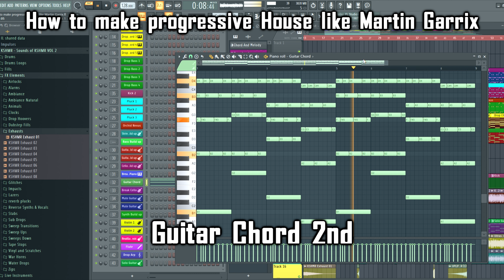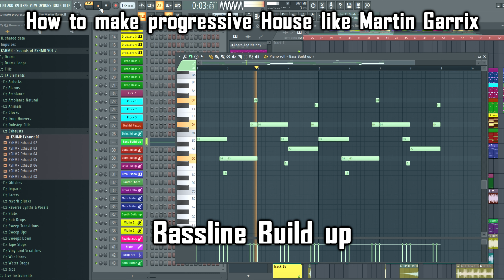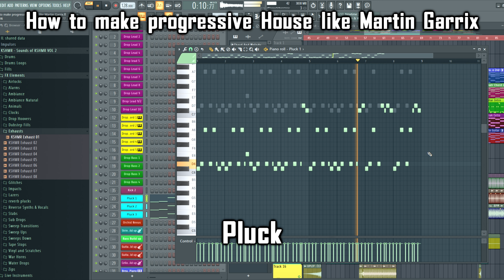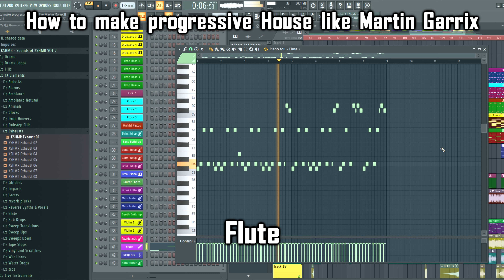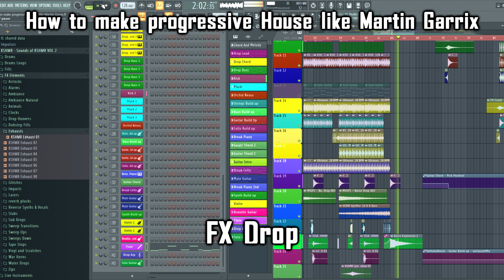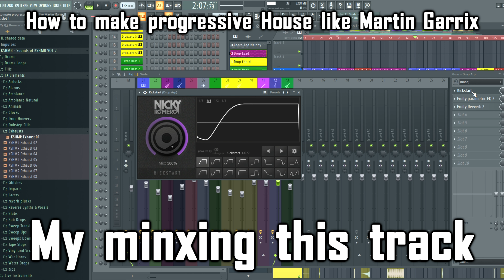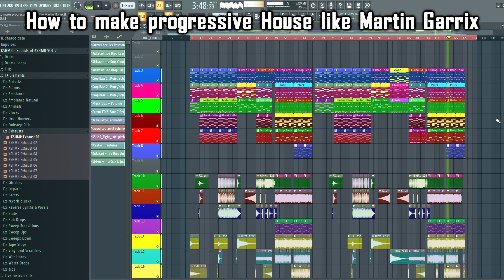How to make progressive House like Martin Garrix by NAPEAX